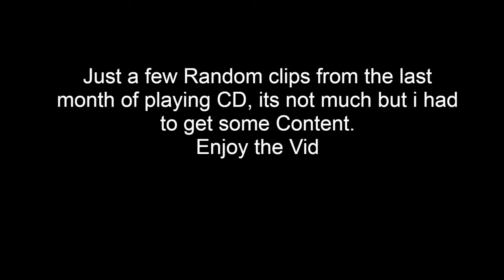Another Random Montage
Just a few clips from the last month of playing CD, nothing special just a few decent clips